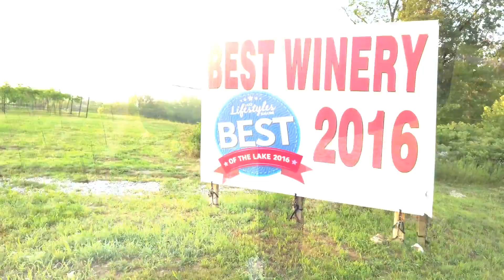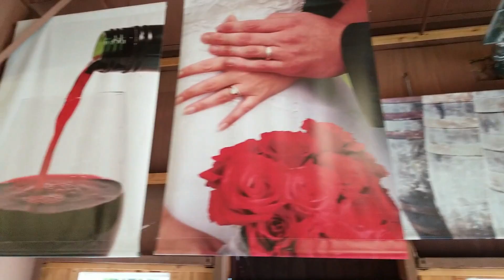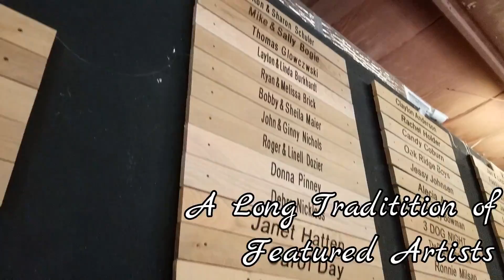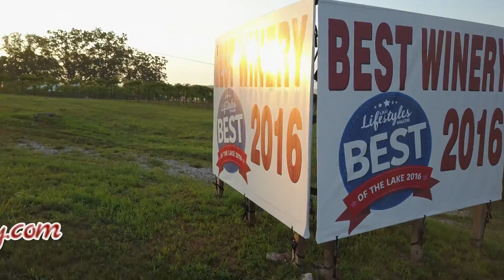"Joy in the Hills" Shawnee Bluff Vineyard, Eldon, MO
Only a short drive through the rolling Ozark hills, you find joyful Shawnee Bluff Vineyard.  It is a hop, skip, and a jump from the Shawnee Bluff Winery overlooking Lake Ozark...If your in the area visit them both! And don't forget, "Have a Grape Day!"

Visit ShawneeBluffWinery.com